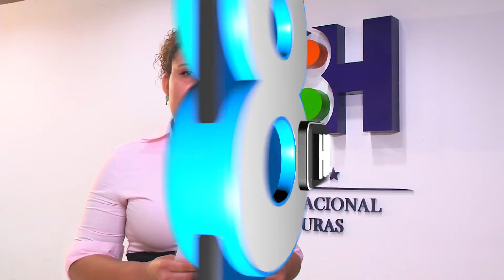14-05-2018 Reporte Policial